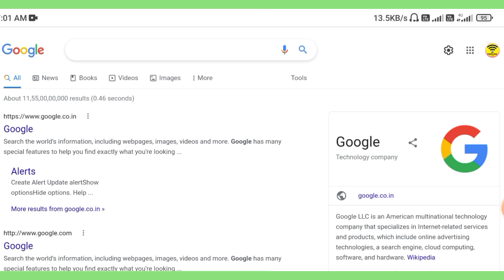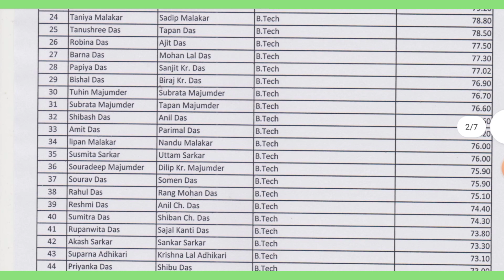এক লক্ষ টাকা স্কলার্শিপ এর মেরিট জারি করল ত্রিপুরা সরকার | one time financial support 2021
Tripura (India)